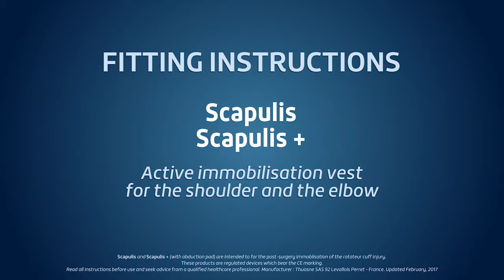Thuasne - Scapulis & Scapulis + Active immobilisation vest - Fitting video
Active shoulder and elbow immobilisation sling

Indications:
Scapulis without abduction pad
• Fracture of the upper extremity of the humerus
• Following rotator cuff surgery
• Acromioclavicular dislocation
• Anterior dislocation
• Following surgery for anterior instability
• Following insertion of an anatomical joint replacement
• Elbow injuries and surgery

Scapulis+ with abduction pad
• Fracture of the greater tuberosity of the humerus
• Posterior dislocation
• Following surgery for posterior instability
• Following insertion of an inverted joint replace-ment

These products are regulated medical devices which bear the CE marking. Read all instructions before use and seek advice from a qualified healthcare professional. Manufacturer: Thuasne SAS 92 Levallois-Perret, France. Updated October, 2016.

Scapulis & Scapulis +